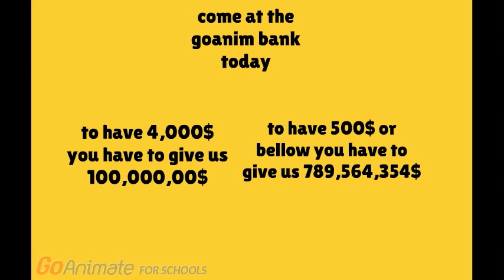goanim bank anouncement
jack paul is back for his new bank anouncement